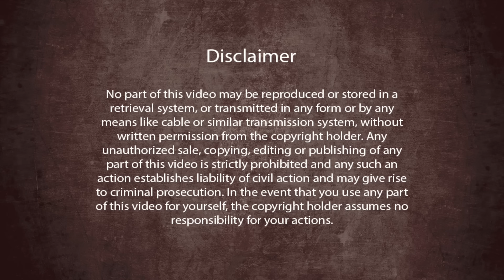Conquering Life Workshop 30-31 July 2016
Paramahamsa Nithyananda announces the Conquering Time Workshop 30-31 July. Conquering Life will be about scanning and finding out what should be the practices we should apply in our life, and what should be the practices we should not apply in our life. Paramahamsa Nithyananda will present this in the form of simple laws from the Upanishads and Agamas in the Conquering Life weekend program.